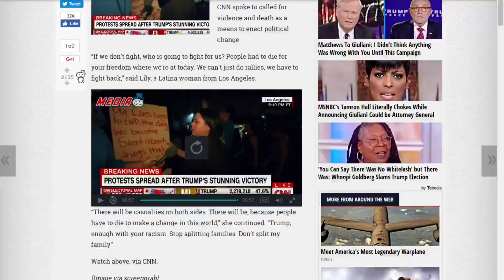CNN: AntiTrump Girl "People Have To Die.. Impeach Trump" [11/10/2016]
Trump Protester: "There will be casualties on both sides. People have to die for change"